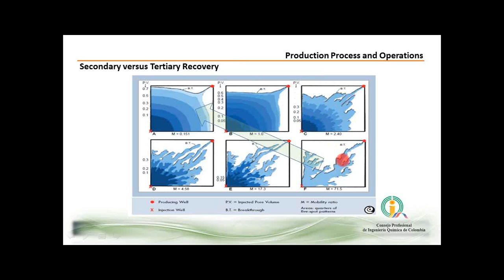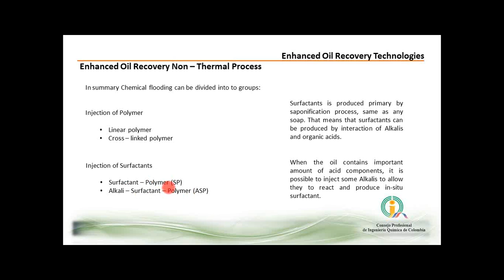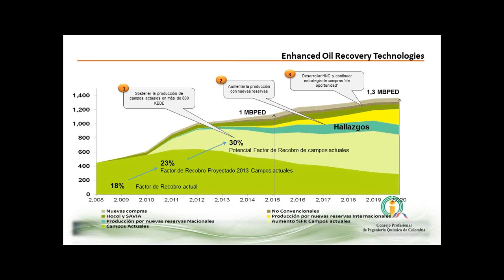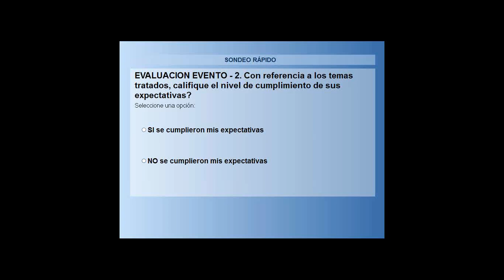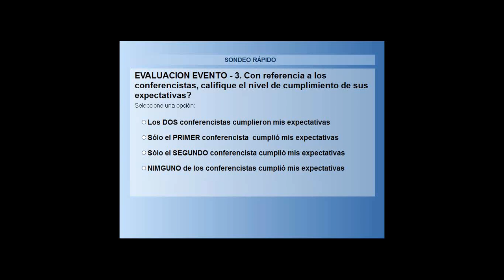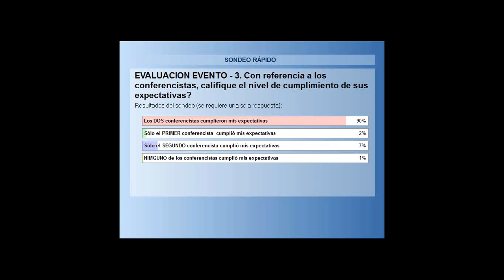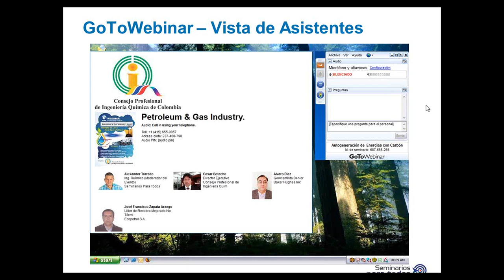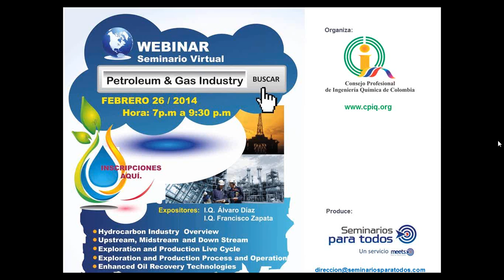Petroleum - Gas Industry (2 Parte)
Webinar realizado el 26 de febrero de 2013.  Temáticas: Hydrocarbon Industry Overview / Upstream, Midstream and Down Stream / Exploration and Production Live Cycle / Exploration and Production Process and Operation / Enhanced Oil Recovery Technologies.

Conferencistas: Ing. Álvaro Díaz (Geocientista Senior para el Geomercado Andino como empleado de la compañía Baker Hughes Inc. Colombia.)  Ing. José Francisco Zapata (íder de Recobro Mejorado No Térmico, en la Vicepresidencia Técnica de Desarrollo de la compañía Ecopetrol S.A.)